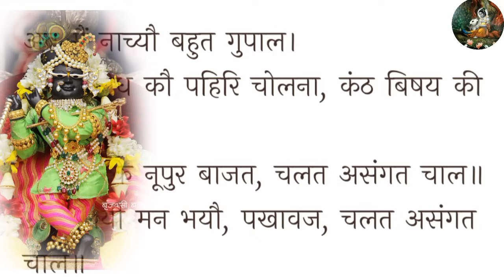इतनी भावुक कथा सुनकर आप अपने आसुओं को नही रोक पाओगे